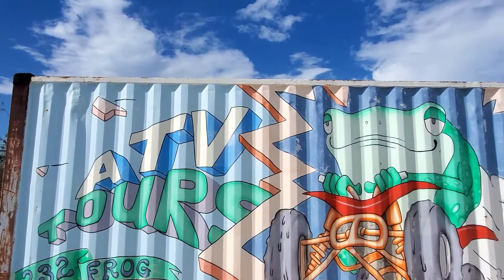FROGGIES ON THE BEACH | SHOKOY NA PALABOY | Turks & Caicos Islands